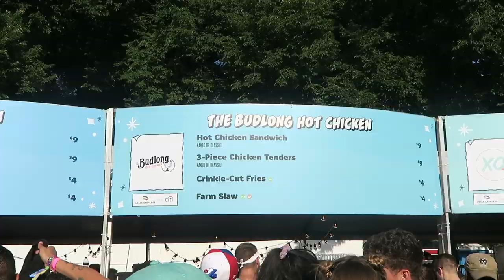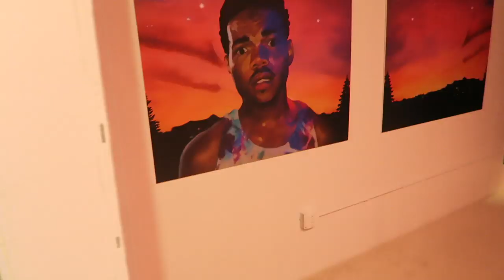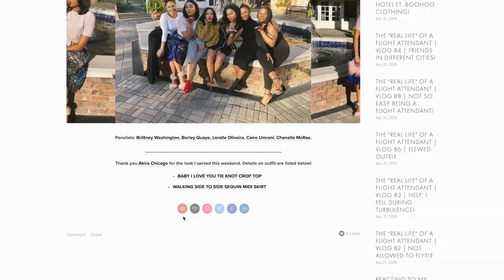The "Real Life" of a Flight Attendant | Vlog 104 | LOLLAPALOOZA 2019!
On this episode of the "Real Life" of a Flight Attendant, I take on Chicago's very own Lollapalooza. I had the time of my life watching performances by Janelle Monae, Meek Mill, Ariana Grande and many more. Definitely arrived there in style too thanks to Car2Go!

Age: 26
Occupation: Flight Attendant/ Influencer
Airline: Unable to disclose.
Flight Attendant Base: Chicago, Illinois.
Editing Software: Final Cut Pro X
Camera: Canon Powershot G7 X

| S U B B I E  M A I L |

Ashley Smith
Orland Park, Illinois. 60462

**I work for a major airline, but the views expressed are my own and do not necessarily represent those of my employer.**